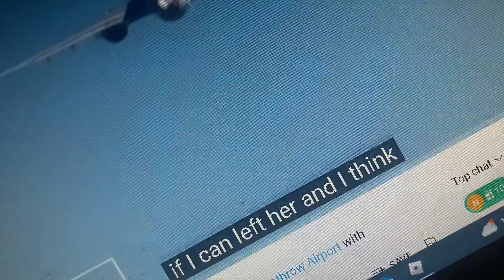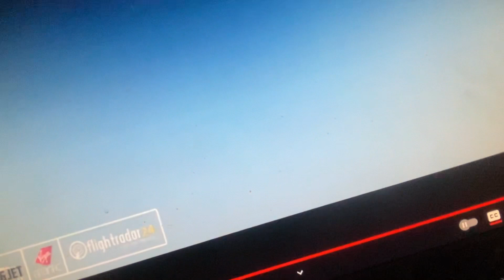The departure of billie holiday